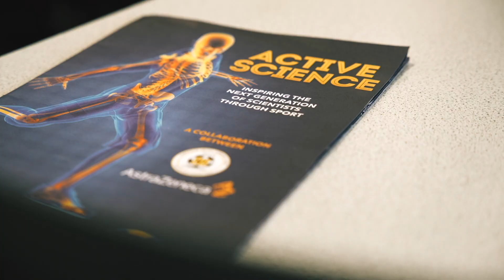AstraZeneca Active Science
Check out the AstraZeneca Active Science inspiring the next generation of scientists through sport!